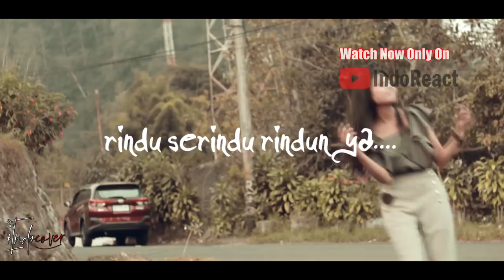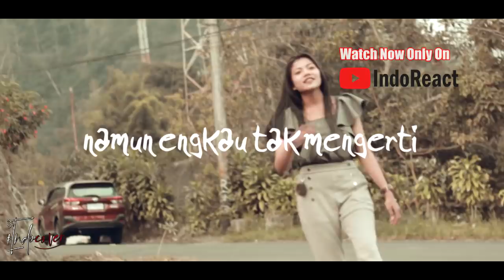P. Ramlee Feat. Normadiah - Tanya Sama Hati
Watch Previous Seasons of INDOREACT

tanyasamahati ((( DONASI BTC : 1BSH1HWSPnjhYTSVsCdPTyMxXHs5MhV2wS )))